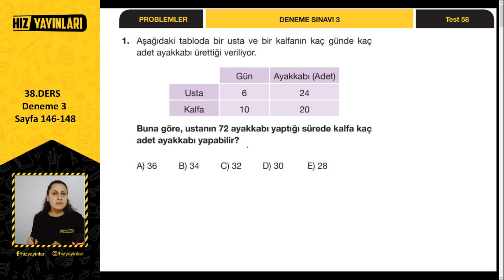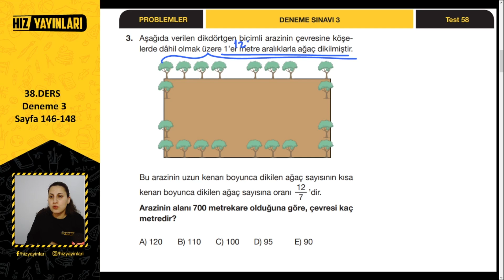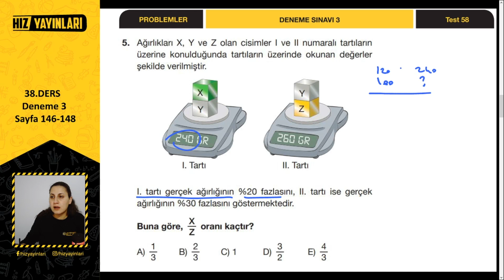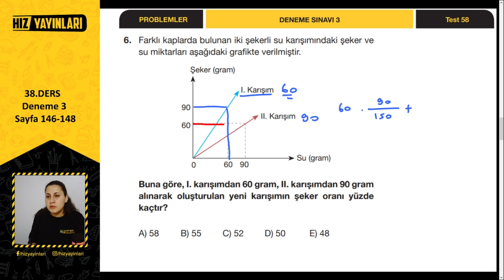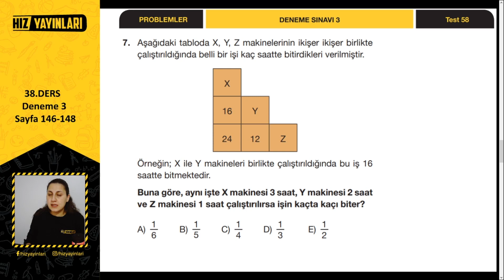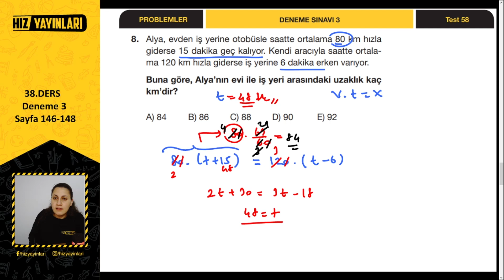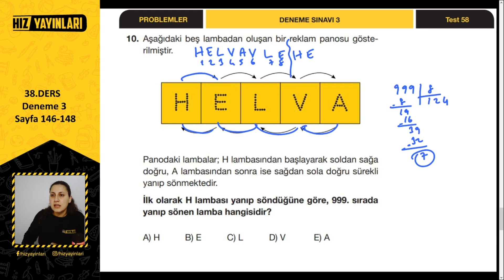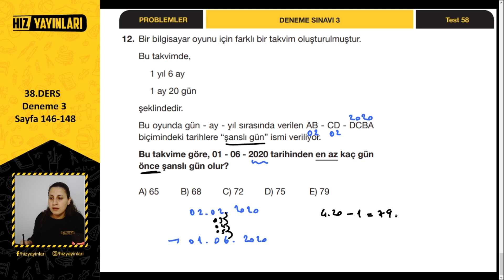DENEME 3 | Hız Yayınları Problemler Kampı | Sayfa:146-148 | 38.Ders